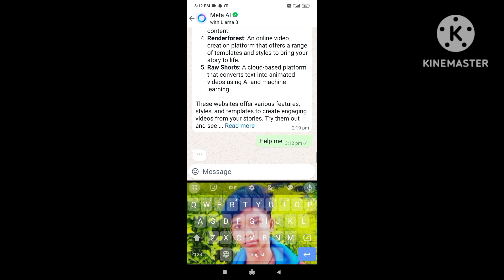WhatsApp Ai future in Odia // Meta AI WhatsApp new update 2024 Meta AI କେମିତି ଚଳାଇବେ ଜାଣନ୍ତୁ 2024//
WhatsApp me mera ai ko use kise kare